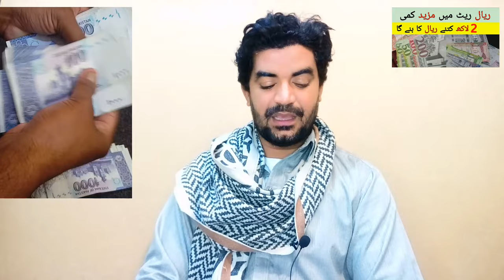Kia Riyal ka Rate mezeed uper jai ga | Today Riyal Rate in Pakistan | ریال کا ریٹ کیا ہے ,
Saudi Arabia Latest Update News today in Urdu and Hindi, Saudi News in Urdu, Today News in Saudi Arabia, Kia Riyal ka Rate mezeed uper jai ga | Today Riyal Rate in Pakistan | ریال کا ریٹ کیا ہے ,